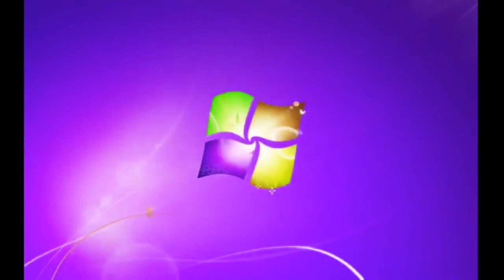Windows 7 Startup Logon NOW MY VIDEO Effects in Green Lowers